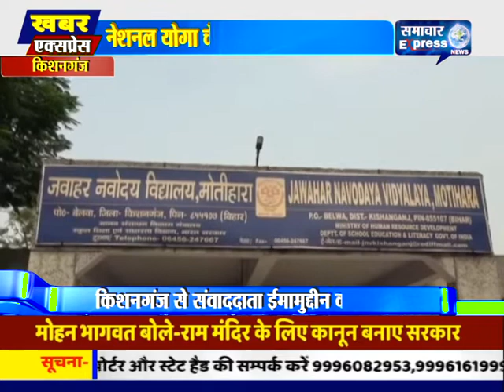किशनगंज में नेशनल योगा चेम्पियन सिप 2018 का शुभारंभ हुआ